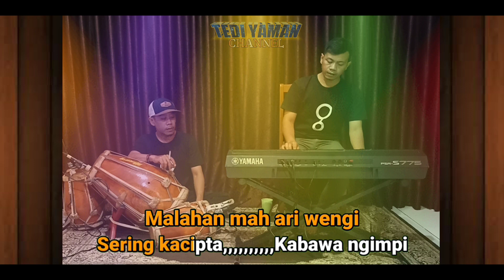paangang karaoke (H.darso) nada cewek cowok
Karaoke Live paangang koplo bajidor
Nada Cewek / cowok Em
Personil :

Ogin Bangplak
Tedi Kibotz
editing Iki bendo

Original song

Dipopulerkan. : H.darso
Cipt.                 : Wa .uko hendarto

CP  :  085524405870